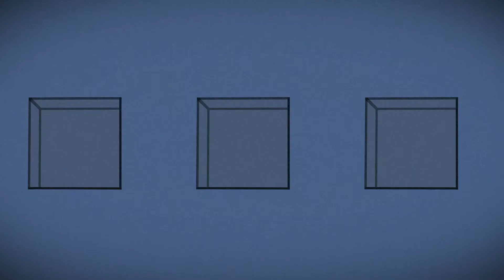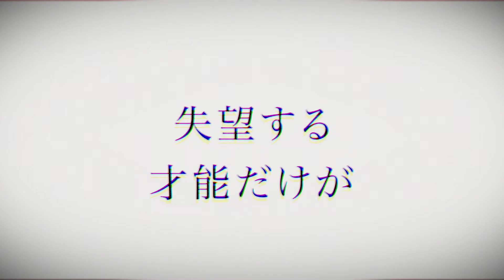優劣のイデア｜Motion Graphics Work｜BYND